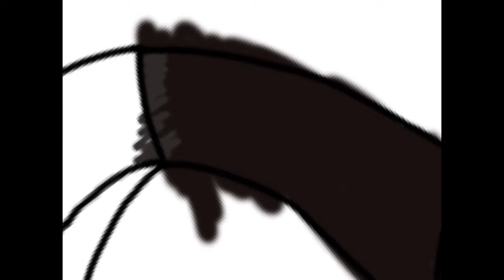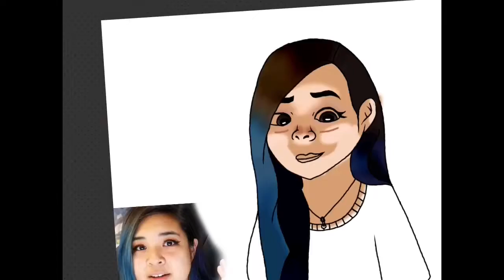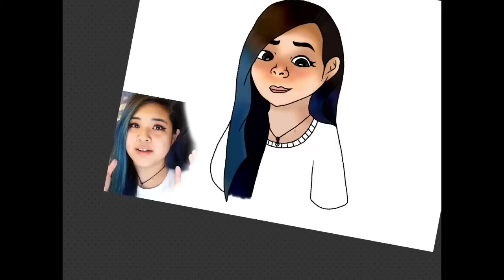SPEED PAINT - Fan Art - Akidearest | Shainaivy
Hi Awesome Ivys! I'm Shaina Ivy and this is my YouTube channel! Here are a few things you need to know about me:

NAME: Shaina
AGE: 15